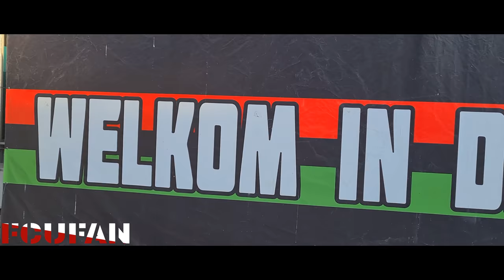[FCUFAN] NEC-FC Utrecht | Awayday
Domstedelingen verslaan NEC met 0-3 in midweekse speelronde.
FC Utrecht heeft in het Goffertstadion in Nijmegen drie punten gepakt. Een weergaloos doelpunt van Bart Ramselaar bracht de Utrechters vroeg op voorsprong, waarna in de tweede helft Tasos Douvikas en wederom Ramselaar de score uitbreidden tot 0-3.

Ramselaar wacht op de korte hoekschop, die in de zevende minuut van de wedstrijd genomen wordt. Adam Maher brengt de bal snel in het spel en trekt daarmee de Nijmeegse defensie uit elkaar. Othmane Boussaid bedient op zijn manier Ramselaar, die dan nog een paar seconde verwijderd is van een weergaloos doelpunt. Hij legt aan, haalt uit en schiet de bal snoeihard tegen de touwen achter Mattijs Branderhorst. FC Utrecht maakt het eerste uitdoelpunt van dit seizoen en wat is dat een lekkere!

Aanvallend begin NEC
De Nijmegenaren beginnen beter aan de wedstrijd dan de Utrechters. Het publiek schaart zich meteen achter de Gelderlanders en FC Utrecht heeft het in de openingsfase zwaar. Toch staat de defensie achterin prima zijn mannetje en is het vooral Mike van der Hoorn die in de lucht veel ballen uit de doelmond weghaalt. Aan de andere kant is het eerste beste afstandsschot raak, Ramselaar tekent voor de 0-1.

Lastige eerste helft
In het restant van het eerste bedrijf van de wedstrijd komen de Domstedelingen nog niet echt in het spel dat ze graag spelen. Toch komt het zelf niet tot nauwelijks in de problemen, al moet Van der Hoorn wel ingrijpen met een tackle in het strafschopgebied om de gelijkmaker te voorkomen. Een schot vanaf de rechterkant caramboleert vervolgens op de bovenkant van de lat, daar komt FC Utrecht met de schrik vrij.

Bevrijdende goal Douvikas
Met de magere 0-1 op het scorebord is het oppassen voor de Nijmeegse aanvalslinie, iedere keer weer. Toch staat het vanavond achterin als een huis en NEC weet het doel van Maarten Paes niet voldoende onder vuur te nemen. Aan de andere kant is Douvikas wel trefzeker nadat Van der Hoorn nog de lat heeft geraakt enkele minuten daarvoor. De Griek krijgt ruimte op de rand van het zestienmetergebied, haalt uit en schiet knap raak, de bevrijdende 0-2 is een feit.

Ramselaar beslist wedstrijd
NEC moet dan wel alles op alles zetten om überhaupt nog een punt uit het vuur te slepen in eigen stadion. Dat betekent simpelweg dat er meer ruimtes ontstaan voor FC Utrecht in de tegenaanval en van die ruimtes maakt de ploeg van René Hake goed gebruik. Edgar Barreto krijgt namens de thuisploeg nog de grootste kans, maar op zijn schot reageert doelman Paes alert. Niet veel later is Bart Ramselaar weg aan de linkerflank en hij tikt behendig met buitenkant rechts de bal langs Branderhorst. 0-3 voor FC Utrecht en de tweede van de avond voor Ramselaar! De eerste uitoverwinning van het seizoen is binnen.

Zaterdag wacht PEC Zwolle
De competitiewedstrijden volgen elkaar in een rap tempo op. Aanstaande zaterdag 25 september neemt FC Utrecht het alweer thuis op tegen PEC Zwolle in de vierde thuiswedstrijd van het seizoen. De Zwollenaren treden vanavond (woensdag) nog thuis aan tegen Sparta Rotterdam. Net zoals vorige week tegen RKC Waalwijk wordt er zaterdag om 21.00 uur afgetrapt in Stadion Galgenwaard.

NEC - FC Utrecht 0-3 (0-1)
7. Bart Ramselaar, 0-1.
67. Tasos Douvikas, 0-2.
79. Bart Ramselaar, 0-3.

Gele kaarten: Mark van der Maarel (FC Utrecht).

Toeschouwers: 8.333.

Scheidsrechter: Marc Nagtegaal.

Opstelling NEC:
Mattijs Branderhorst; Ivan Marquez, Elayis Tavsan (73. Javier Vet), Edgar Barreto, Ali Akman (81. Ole Romeny), Jonathan Oktia, Mikkel Duelund (48. Magnus Mattsson), Souffian El Karouani, Lasse Schöne (73. Jordy Bruijn), Cas Odenthal, Bart van Rooij.

Opstelling FC Utrecht:
Maarten Paes; Hidde Ter Avest, Mike van der Hoorn, Mark van der Maarel (83. Willem Janssen), Django Warmerdam, Adam Maher, Joris van Overeem, Bart Ramselaar (84. Remco Balk), Moussa Sylla, Tasos Douvikas (77. Mimoun Mahi), Othmane Boussaid (69. Sander van de Streek).